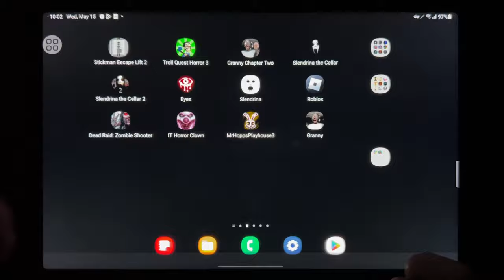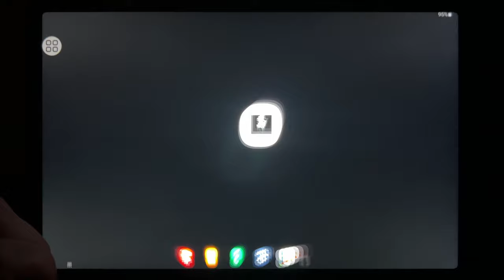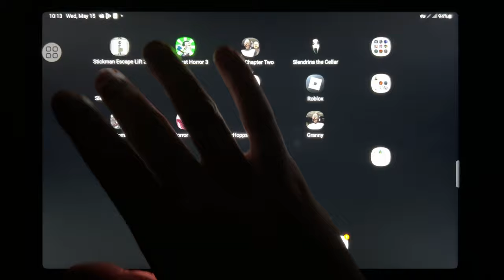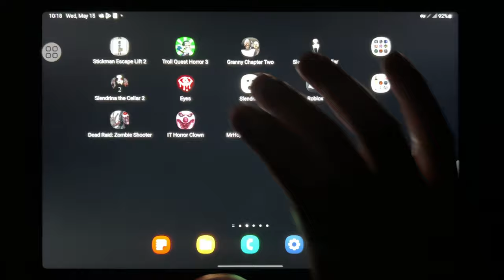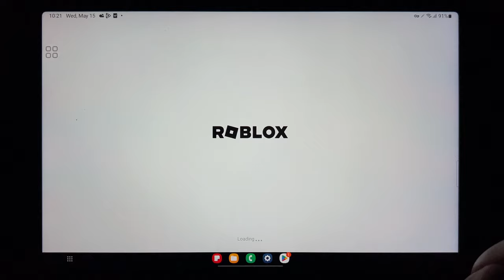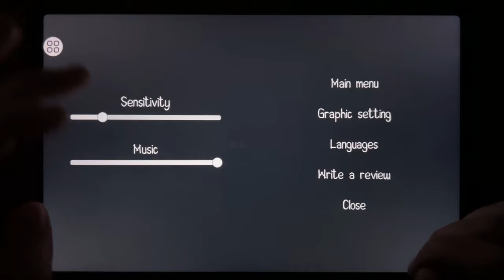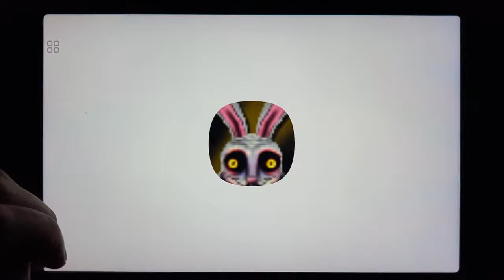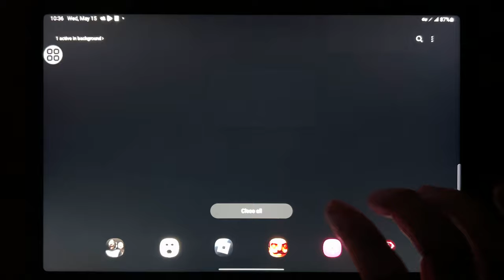Stickman Escape Lift 2, Troll Quest Horror 3, Granny Chapter 2, Slendrina The Cellar...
Stickman Escape Lift 2, Troll Quest Horror 3, Granny Chapter 2, Slendrina The Cellar, Slendrina The Cellar 2, Eyes, Slendrina, Roblox, Dead Raid, It Horror Clown, Mr Hopps Playhouse 3, Granny